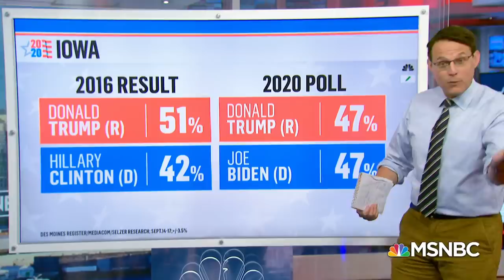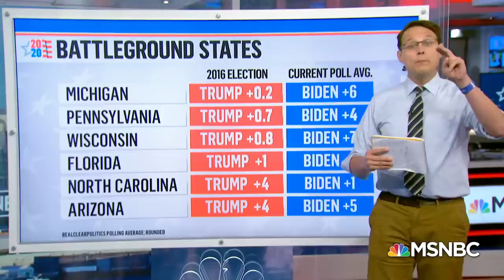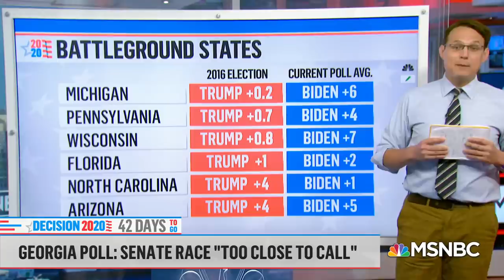New Polls In Key States Show Trump And Biden In A Dead Heat | Craig Melvin | MSNBC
Two new polls in Iowa and Georgia, key states for the White House, show President Trump and Democratic Nominee Joe Biden in a dead heat. NBC's Steve Kornacki joins MSNBC’s Craig Melvin to break down what is being seen in those states. Aired on 9/22/2020.

About Craig Melvin: Craig Melvin is an MSNBC Anchor and NBC News Correspondent. He currently anchors “MSNBC Live” on Saturdays and Sundays, contributes reports for “TODAY,” and fills in as host for Lester Holt on “Weekend TODAY.”